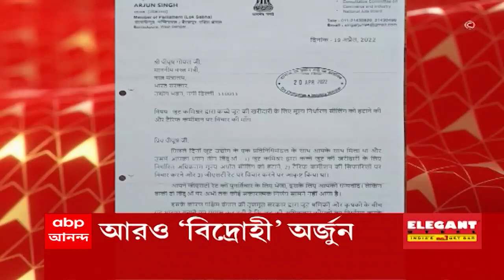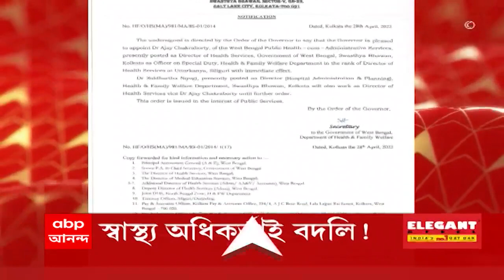Morning Headlines: বঙ্গ বিজেপিতে দিল্লির হস্তক্ষেপ নিয়ে বিস্ফোরক দিলীপ ।Bangla News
Dilip Ghosh: বঙ্গ বিজেপিতে দিল্লির হস্তক্ষেপ নিয়ে বিস্ফোরক দিলীপ

Dilip on Tathagata: আমার কাছে রাজ্যসভার টিকিট চান তথাগত। হয়তো না পেয়েই ক্ষোভ, বিস্ফোরক দাবি দিলীপের। ডাহা মিথ্যে কথা, পাল্টা দাবি তথাগত রায়ের।

Dilip on Kailash: চাণক্যদের কাঁধে নিয়ে ঘুরতেন আমাদের নেতারা। তাঁরা এখন তৃণমূলে।মুকুল-প্রশ্নে নাম না করে কৈলাস বিজয়বর্গীয়কে তীব্র আক্রমণ দিলীপের।

Dilip Ghosh: উনিশের পর দলে আসা নেতাদের শিকড় নেই। ভুল প্রমাণের দায়িত্ব শুভেন্দুদেরই। নজরদারির আওতায় সবাই। এবিপি আনন্দে বিস্ফোরক দিলীপ।

TMC Inner Clash: কমিটি নিয়ে সংঘাতে এবার রবীন্দ্রনাথের নিশানায় পার্থপ্রতীম।

TMC Inner Clash:  রবীন্দ্রনাথের আক্রমণের মুখে নাম না করে পাল্টা জবাব পার্থপ্রতিমের।

Chinsurah: নেতার উপর হামলার প্রতিবাদে বলতে গিয়ে বিতর্কে চুঁচুড়ার বিধায়ক। দলেই বলা উচিত ছিল, কড়া বার্তা নেতৃত্বের।

Arjun Singh: বিজেপির অস্বস্তি বাড়িয়ে তৃণমূলের আন্দোলনে যেতেও আপত্তি নেই অর্জুনের।

Arjun Singh: পাটের দাম নিয়ে আরও বিদ্রোহী অর্জুন! প্রকাশ্যে আনলেন কেন্দ্রীয় বস্ত্রমন্ত্রীকে লেখা চিঠি। জানতে চাইলেন সমস্যার সমাধান করতে পারবেন কিনা।

Petrol Price: পেট্রোলের ভ্যাট নিয়ে মোদির তোপ। মুনাফা করে রাজ্যকে বঞ্চনার অভিযোগে সরব মমতা। রান্নার গ্যাসের দাম ৩০০ টাকা কমানোর দাবি।

Price Hike:  ভ্যাট নিয়ে কেন্দ্র-রাজ্য সংঘাত। একে অপরের ঘাড়ে দোষ চাপিয়ে শুধুই রাজস্ব বাড়ানোর চেষ্টা দেখছে বিরোধীরা। অকারণ রাজনীতি, দাবি বিজেপির।মূল্যবৃদ্ধির দায় কার?

Goa TMC: ফের গোয়া তৃণমূলে ভাঙন। দল ছাড়লেন রাজ্য সভাপতি। তৃণমূল বলে কিছু ছিল না বলে দাবি। আগেই বহিষ্কার, তাই মিথ্যে অভিযোগ, পাল্টা সুখেন্দু।

Delhi Violence: দিল্লি-হিংসায় এবার বাংলা থেকে গ্রেফতার। হিংসায় উস্কানি দেওয়ার অভিযোগে তমলুকে স্পেশাল সেলের অভিযান। গ্রেফতার ফরিদ ওরফে লিটু

Money Extortion: তোলাবাজির বিরুদ্ধে এবার সরব মহুয়া। অভিযোগ উঠলে পুলিশ বা সাংসদের অফিসে যাওয়ার পরামর্শ। মাঝে মাঝে বিদ্রোহী, কটাক্ষ বিজেপির।

Health Department: রাজ্য স্বাস্থ্য দফতরে হঠাৎ বদলি। ওএসডি করে উত্তরকন্যা পাঠানো হল অধিকর্তাকেই! শীর্ষ কর্তাদের সঙ্গে মতবিরোধের জের? বাড়ছে জল্পনা।

Babul Supriyo: এখনও মেলেনি বিধায়ক-পদে শপথগ্রহণের অনুমোদন। বাবুল-বিতর্কে রাজ্যপালের ভূমিকায় ক্ষুব্ধ অধ্যক্ষ। মনে করালেন সাংবিধানিক দায়িত্ব।

CPIM: সিপিএমের রাজ্য সম্পাদকমণ্ডলীতে ৪ নতুন মুখ। বিমান-সূর্য-রবীনদের জায়গায় এলেন জীবেশ-দেবলীনা, জিয়াউল-দেবব্রত।

College Admission Process: দুর্নীতি রোধে কলেজে ভর্তিতে এবার কেন্দ্রীয় অনলাইন? অবশেষে মিলল নবান্নের সবুজ সঙ্কেত। কীভাবে কার্যকর? বৈঠকে বসছে উচ্চশিক্ষা দফতর।

ইMamata on Ukraine Returned Students: উক্রেন-ফেরত বাংলার পড়ুয়াদের ভবিষ্যৎ নিয়ে কেন্দ্রকে আক্রমণে মমতা। বেশ কয়েকজনের ভর্তির ব্যবস্থা। আইনি জট তৈরির আশঙ্কা সুকান্তর।

Summer Vacation: গরমের ছুটি নিয়ে সংঘাতেও এবার জুড়ল উত্তরবঙ্গকে বঞ্চনার অভিযোগ।

Bengal Weather Update: দারুণ দহন থেকে আপাতত নেই মুক্তি। দু’এক জায়গায় নামমাত্র বৃষ্টিতেও নামবে না পারদ। সোমবার থেকে বাড়বে বৃষ্টির সম্ভাবনা।

Sourav Ganguly at Nabanna: হঠাৎ নবান্নে সৌরভ। দেখা করলেন মুখ্যমন্ত্রীর সঙ্গে। সিএবির স্টেডিয়ামের জমি সংক্রান্ত জট নিয়ে আলোচনা, জানালেন মমতা।